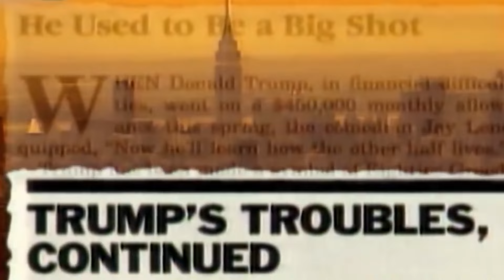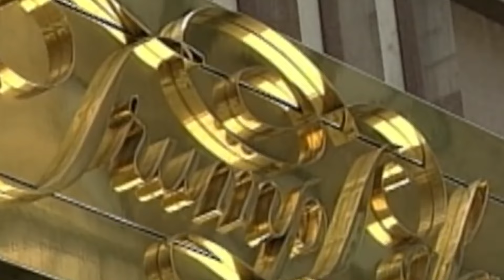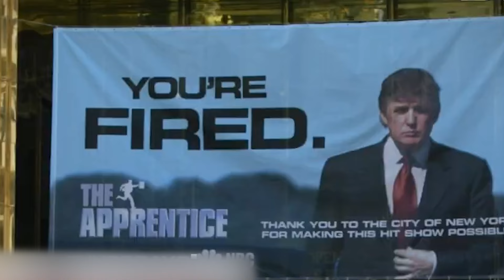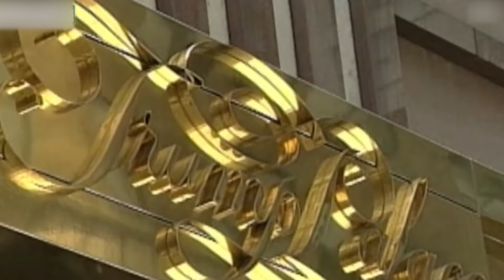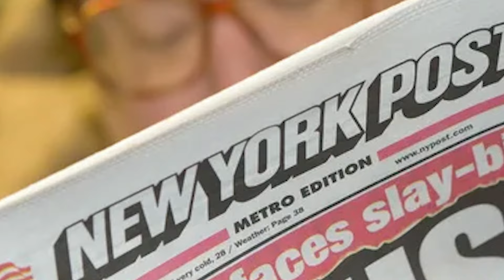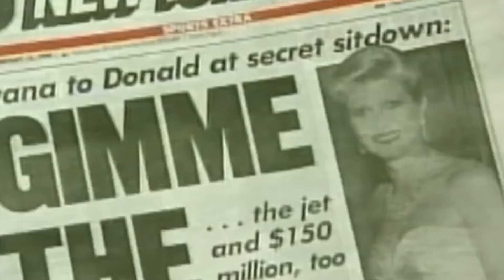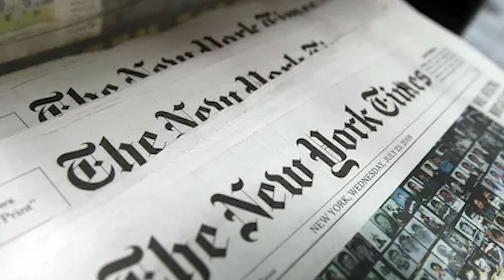1990s: After Bankruptcies, Donald Trump Goes From Building To Branding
1990s: After Bankruptcies, Donald Trump Goes From Building To Branding.
In fact, for Donald Trump, the early 1990s were disastrous. His colossal real estate empire teetered on the edge with a staggering $3.4 billion in debt. His soon-to-be ex-wife Ivana was demanding $10 million. Walking down Manhattan’s Fifth Avenue, he saw a blind man with a paper cup and realized the beggar’s net worth was hundreds of millions more than his.